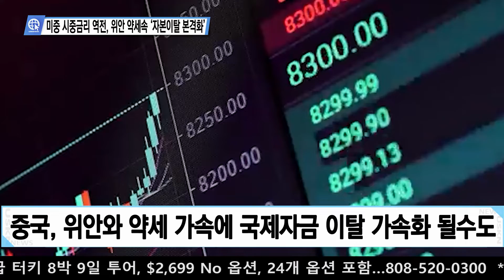미중 시중금리 역전, 위안 약세속 '자본이탈 본격화'